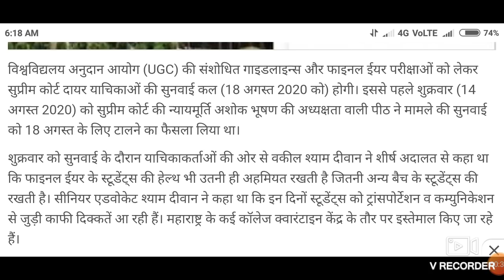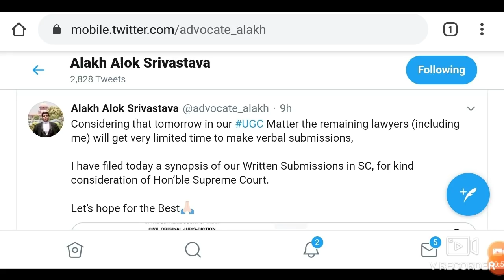UGC case hearing today !! Students ने PM को लिखा Letter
In this video I telling about the UGC case hearing today !! Students ने PM को लिखा Letter

Harsahay Chopra